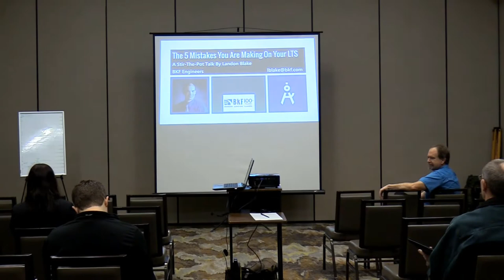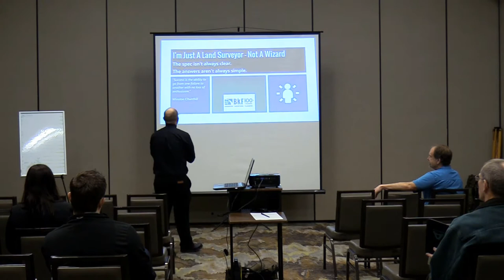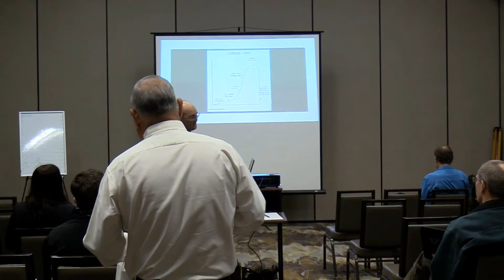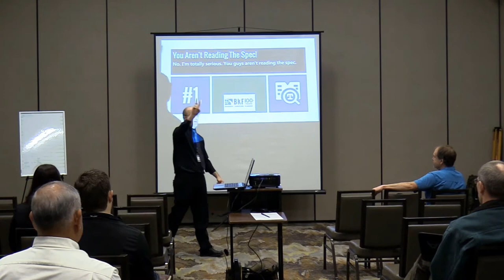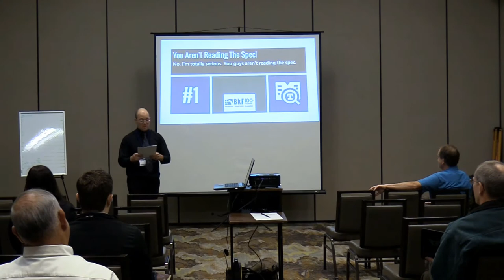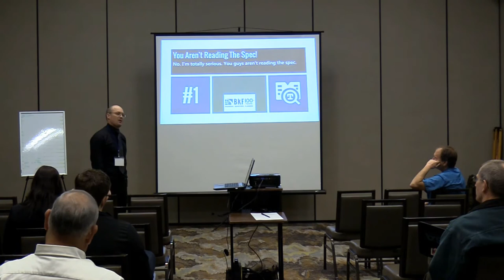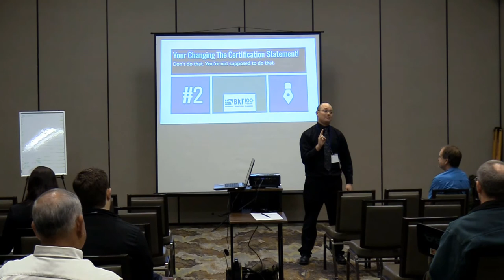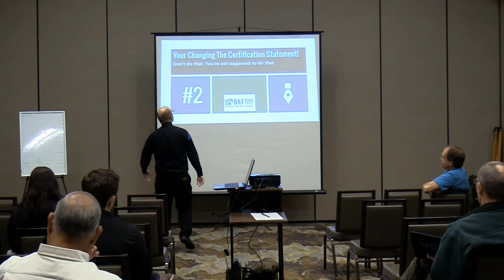5 Mistakes You Are Making On Your Land Title Survey - Part 1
This video is the first part a recording of a talk that Landon gave at the 2020 CSUF Geomatics Conference in Fresno, California. In the talk, Landon discussed the 5 most common mistakes he finds on land title surveys and how to avoid them.